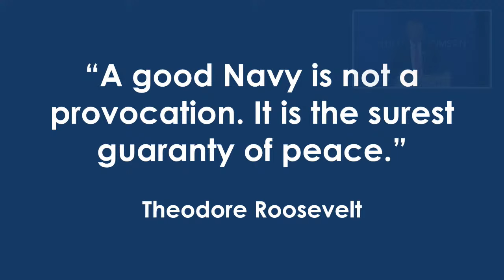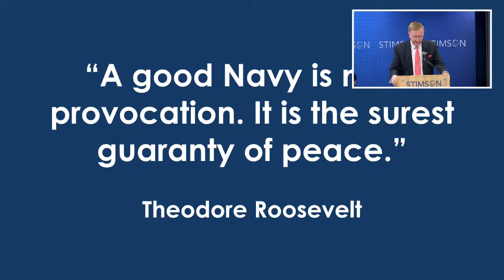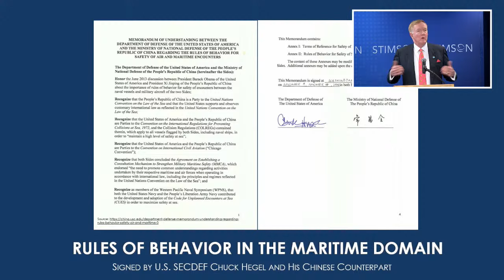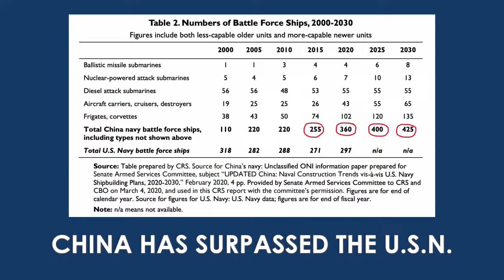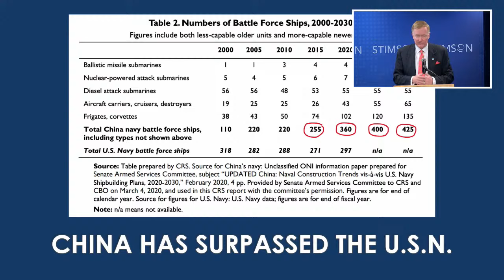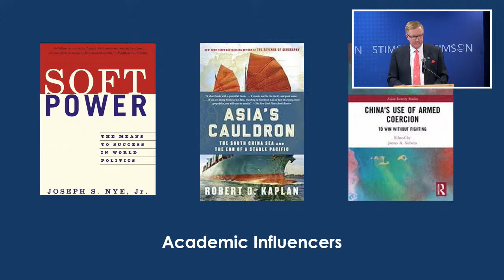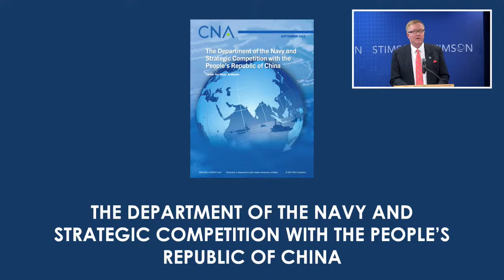China’s Use of Armed Coercion: To Win Without Fighting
Join us for a discussion on China’s use of armed forces short of war in the 21st century.

This book is available for purchase directly from the publisher, Routledge in hardback or e-book.